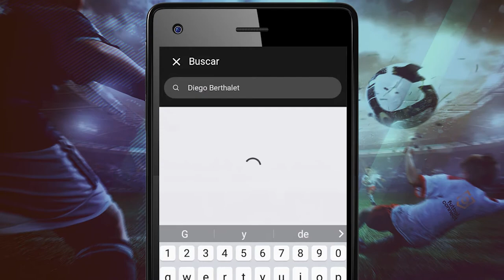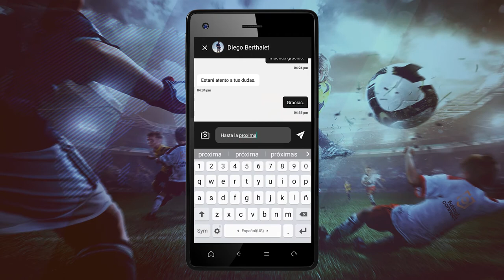Como Chatear en Nuestra App FutbolConnect | T008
En este video te mostramos como chatear en la App FutbolConnect.